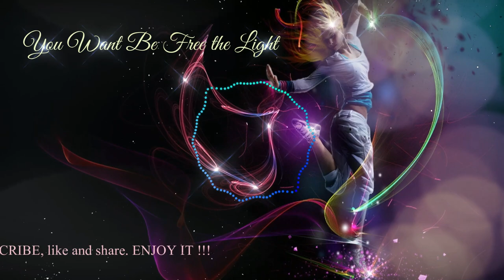Mario DJ Music - You Want Be Free the Light (Driving Music)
You Want Be Free the Light (Driving Music) with Beautiful Girls... Enjoy it !!!